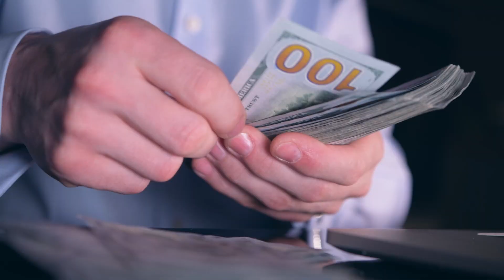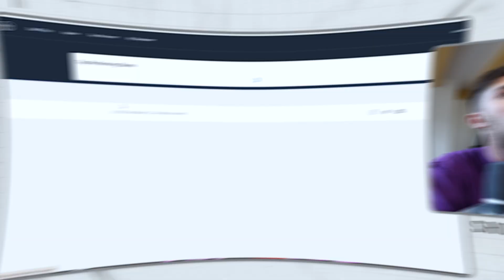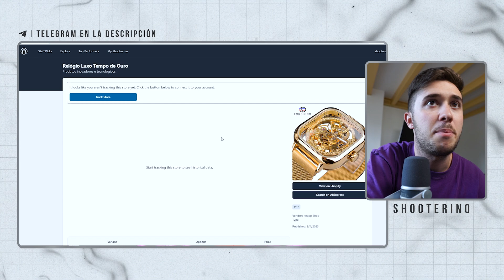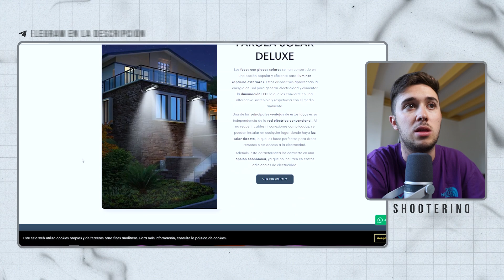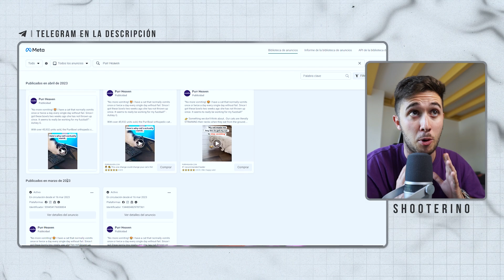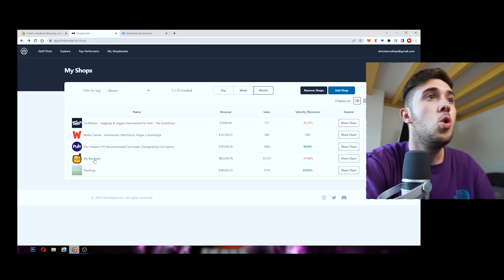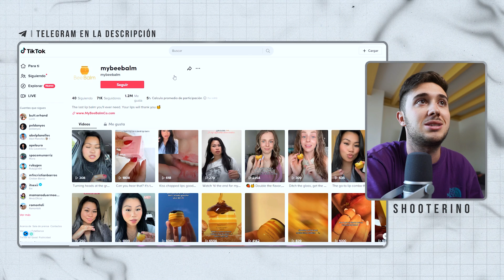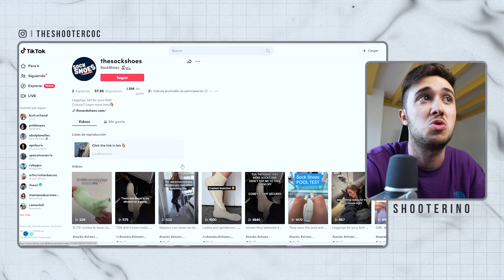Revelando Tiendas De Dropshipping Que Facturan +50.000€/mes (Haz Esto Ya)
En este vídeo revelamos tiendas de dropshipping que facturan +50.000€ al mes de forma automatica haciendo 100% dropshipping, sin stock ni contrareembolso.
✅Aprende a facturar +10.000€/mes con tu tienda (Clase gratis)